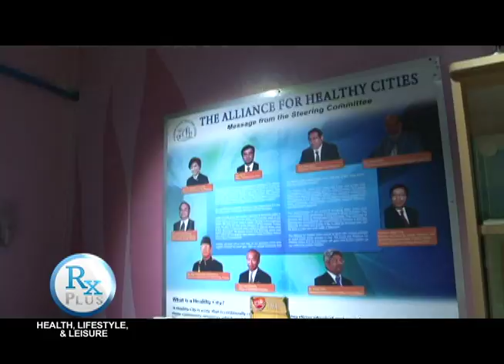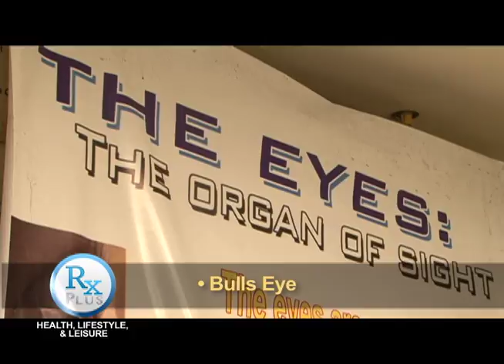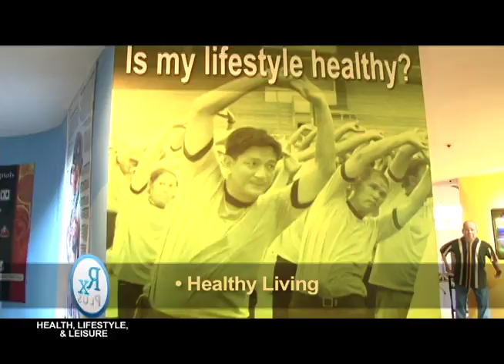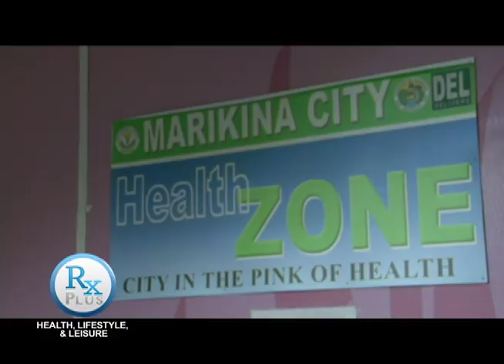Rx PLUS - RXCLUSIVE; MARIKINA HEALTH ZONE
Watch this RXCLUSIVE video of Marikina Health Zone and be up to date with the latest information about health and wellness. This video aired last April 30, 2016, 8 am at ABS-CBN Sport + Action, Channel 23.